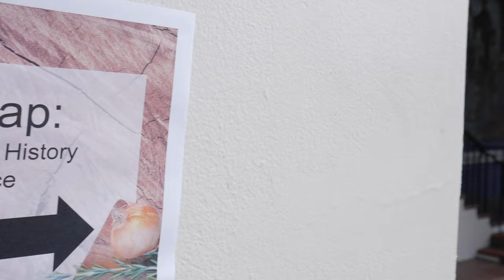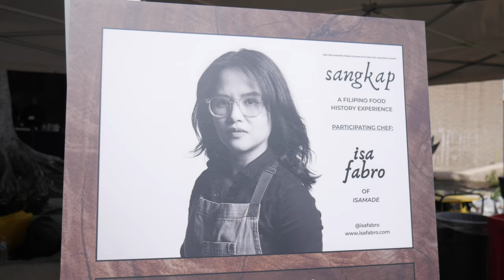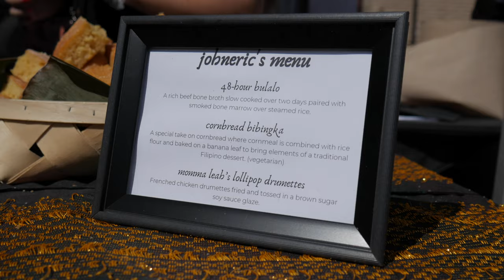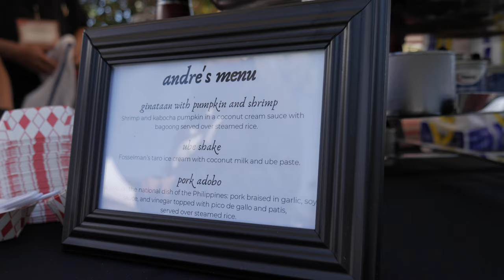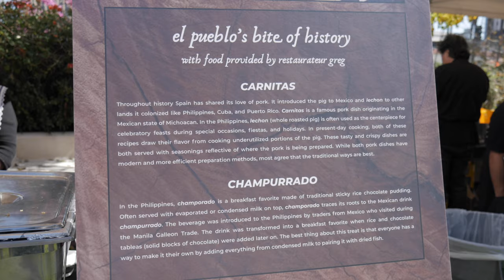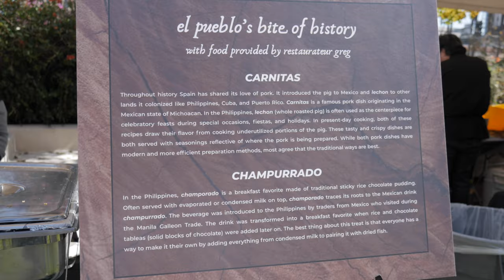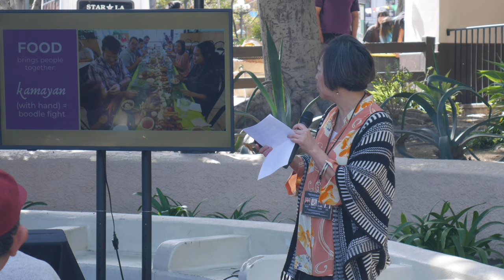Sangkap: A Filipino Food History Experience Event | El Pueblo de Los Angeles 2020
Watch til the end, which is my favorite with Chef Johneric

The Los Angeles Sangkap 2020 event was AMAZING. I was so excited to try out the food, but I got SO much more than that from this event.

"Sangkap" means "ingredient" in Tagalog, and this event explored Filipino American history through culinary experiences. Every single dish was incredible, made with lots of love and care.

We had the pleasure of being around four INCREDIBLE chefs:
- Andre Guerrero (The Oinkster)
- Johneric Concordia (The Park's Finest & Thunderbolt LA)
- Isa Fabro (IsaMADE)
- Gregory Berber (La Luz del Dia)

And we learned more about Filipino American history, Los Angeles history, and Filipino food history from Professor Susie Ling of Pasadena College.

There were beautifully executed live performances from Malaya Filipino American Dance Arts, music by Rondalla Club of Los Angeles, and more!

Really, we had a BLAST. I really hope this becomes a yearly event because I cannot wait to attend another Sangkap event.